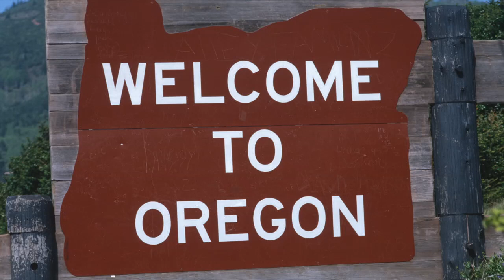Oregon - United States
Oregon is a state in the Pacific Northwest of the United States. It is bordered on its west by the Pacific Ocean, north by Washington, south by California, east by Idaho, and southeast by Nevada. The Columbia River delineates much of Oregon's northern boundary, the Snake River largely its eastern.

Oregon's area was inhabited by many indigenous tribes before traders, explorers, and settlers arrived. An autonomous government was formed in Oregon Country in 1843, Oregon Territory was created in 1848, and Oregon became the 33rd state on February 14, 1859.

Source: Wikipedia